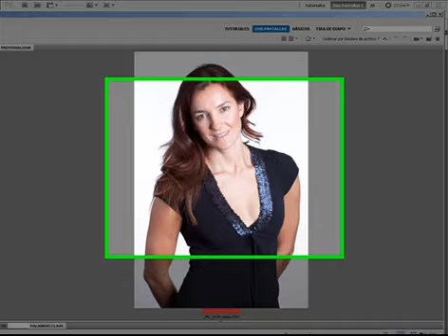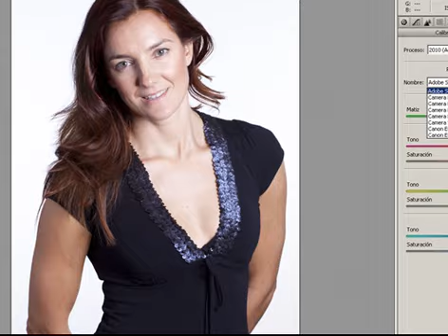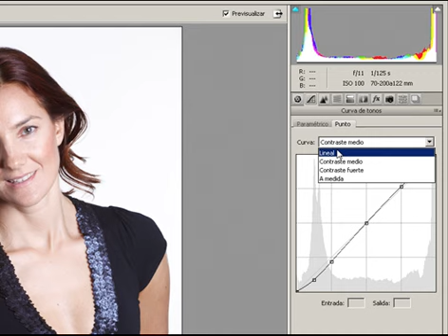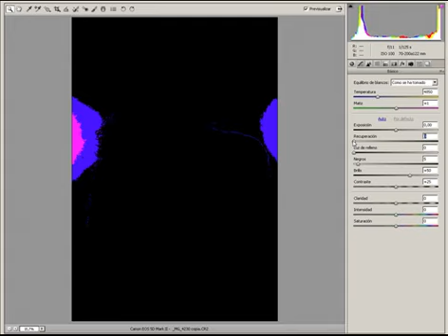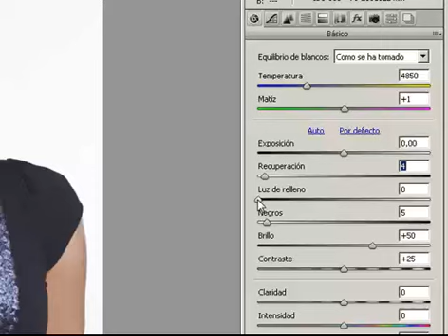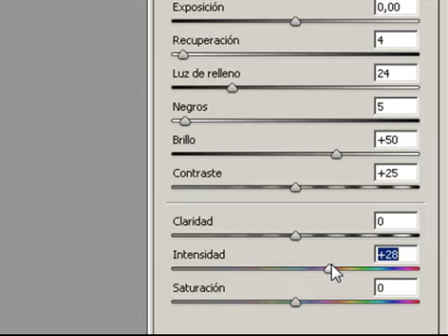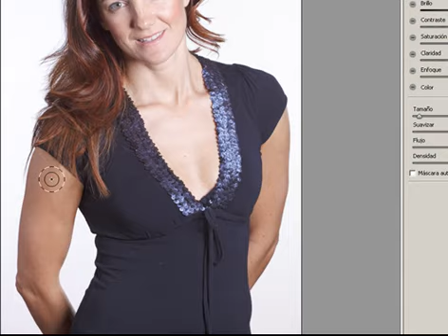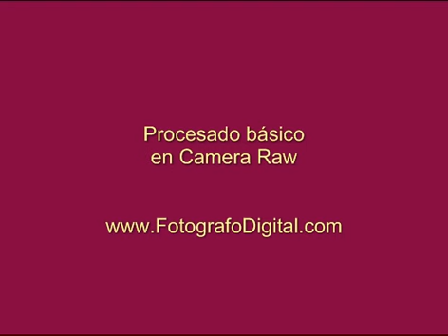Procesado Camera Raw.mp4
Tutorial de Photoshop en el que se enseña a procesar una imagen en Camera Raw y se explican la utilidad y funciones de los principales comandos en los distintos paneles de este procesador.